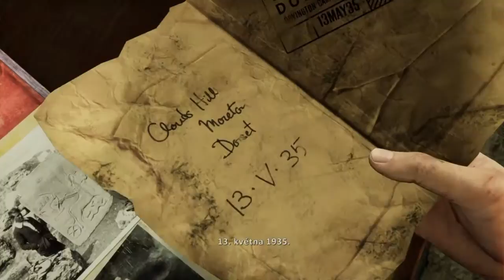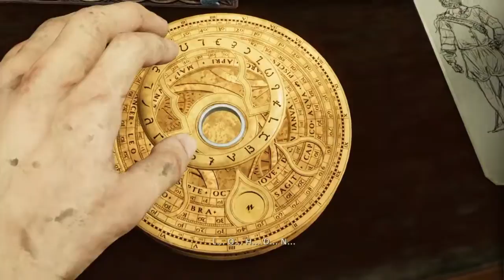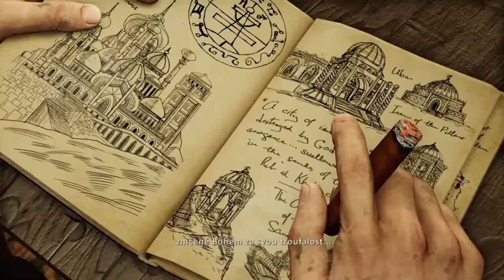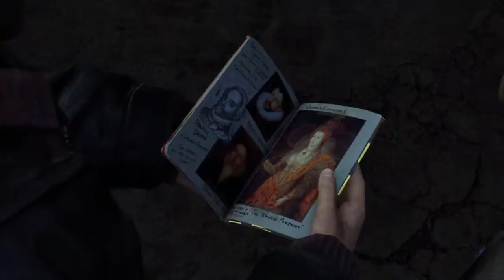Uncharted 3 ™The Nathan Drake collection :Gameplay video 2